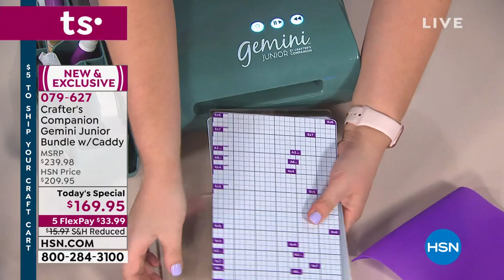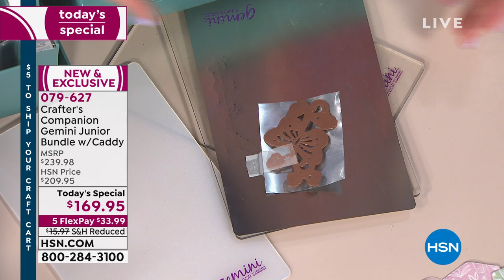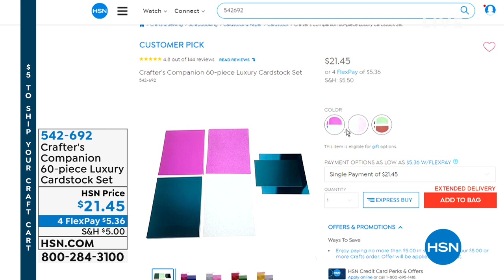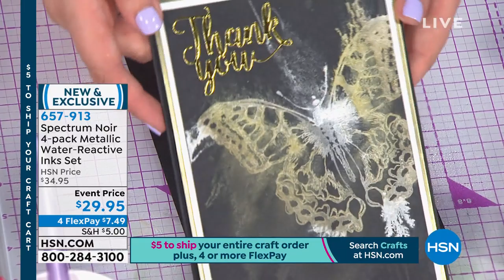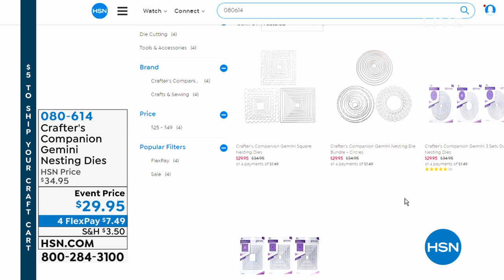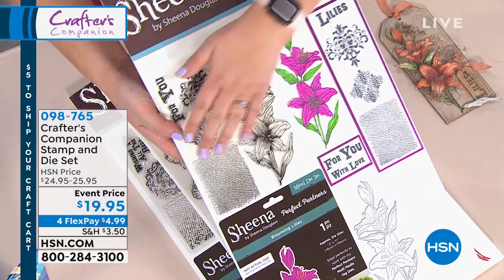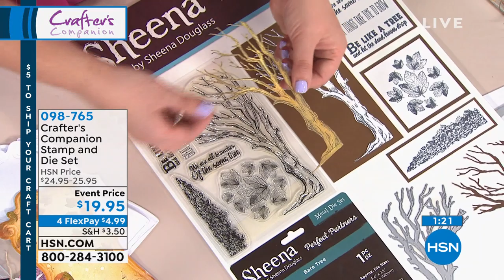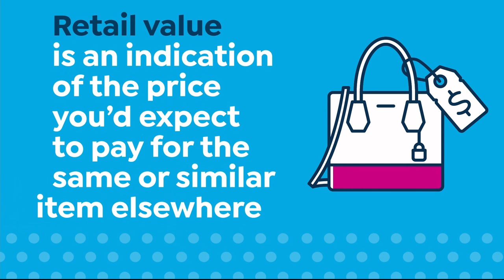HSN | Crafter's Companion 05.07.2019 - 06 PM